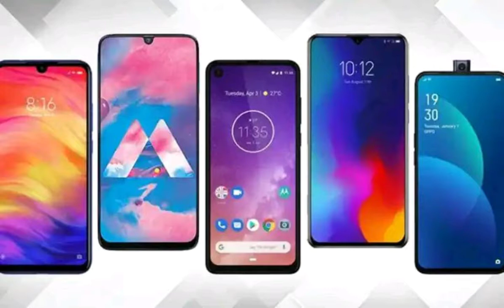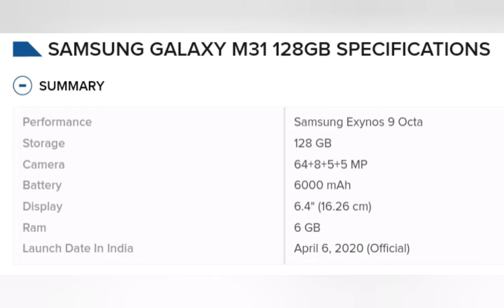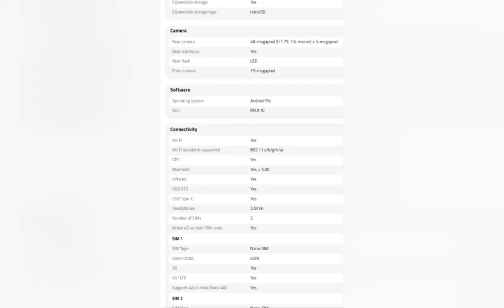Best phones under 20000 | Best Phones 2020 | Best Budget Phones 2020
Top best smartphones under 20000